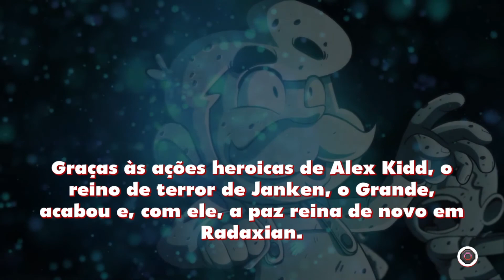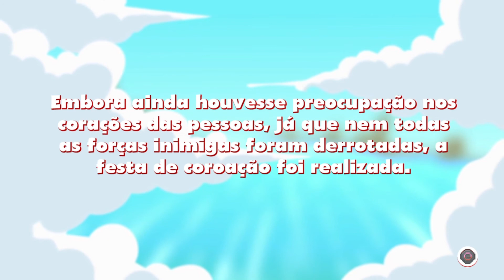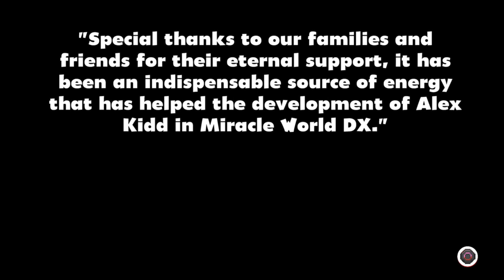ALEX KIDD IN MIRACLE WORLD DX o final do jogo #2 Detonado | Aquele Cara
A série de Alex Kidd in Miracle World DX chega ao fim com Aquele Cara! Vamos ajudar o antigo mascote da SEGA a derrotar o chefão final Janken e salvar o reino!